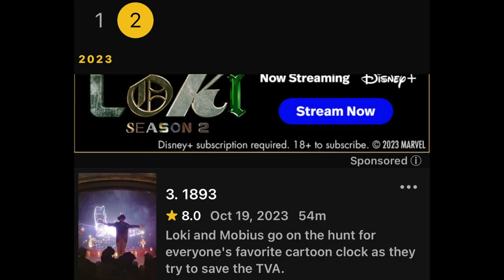Talk Nerdy To Me LOKI Season 2 EPISODE 3 by Pablo Gunner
Pablo Gunner, delivers a Talk Nerdy To Me review for the LOKI Season 2 EPISODE 3, as a fan of Marvel comics, movies, shows, and games.